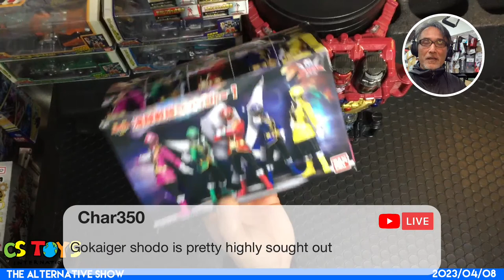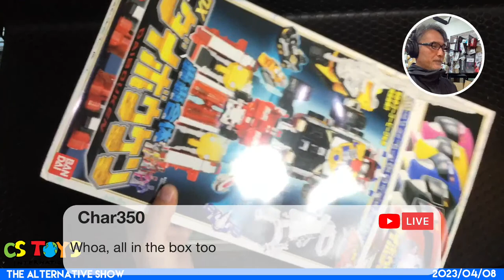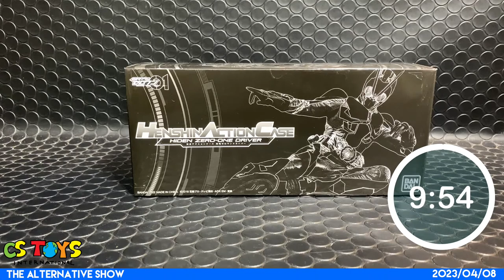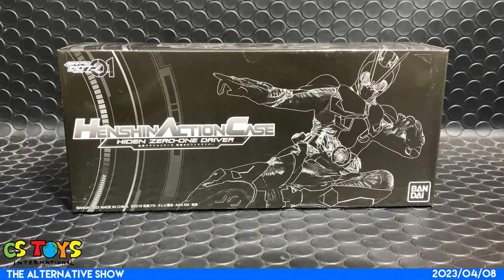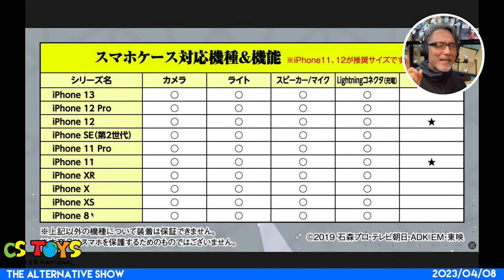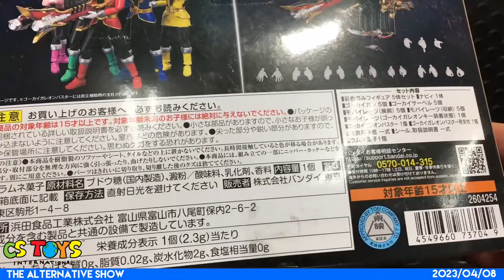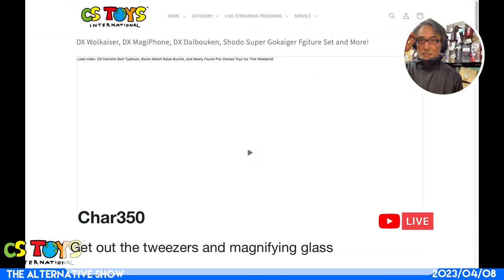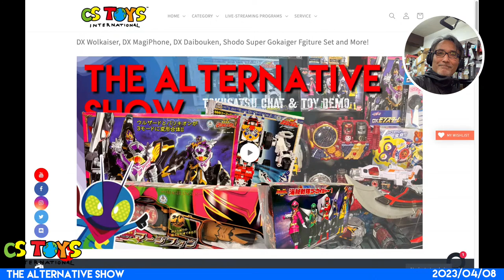DX Wolkaiser, DX MagiPhone, DX Daibouken, Shodo Super Gokaiger Fgiture Set and More!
■THE SHOW:
Our live-stream show starts at 10 AM JST every Saturday with the latest results from our weekly local toy hunting trip.

■THE TOYS ACTIVATION:
Every weekend live stream is full of tokusatsu surprises, and you make sure not to miss our toy activation right after the show ends at NOON on Saturday.

■LIVE-SELLING:
Not just only the pre-owned toys, we receive new tokusatsu toys from our wholesalers on weekends. And some of them are for our live demo & live-selling during the show!

■PACKING PICTURES:
At CSTOYS, We take pictures of your orders  BEFORE & AFTER we pack them and post them on our Instagram channel. In this way, you can make sure the items you are getting, and see how we packed them. For your privacy, we only show your items & package with an invoice # that only you know :)

■THANK YOU CARD WITH ORIGINAL STAMP:
At CSTOYS, we include our original thank you card with Tokusatsu-related handmade stamps. Thanks to our Paqueen (Mr.S's Wife), she makes Tokusatsu-related stamps for you with a greeting message. To our surprise, there are some customers that collecting these handmade cards for years and you might be the one as well ;)

As we pack and ship your items, we tweet your invoice # together with your packing pictures.

■TRACK YOUR ORDER
Track your orders with Japan Post OR DHL tracking info we email to you after we ship it out. Use the link in our email to see where your items are.

 Ehime Pref. Second-Hand Dealer Permit #: 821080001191
古物商許可: 愛媛県公安委員会許可 第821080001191号